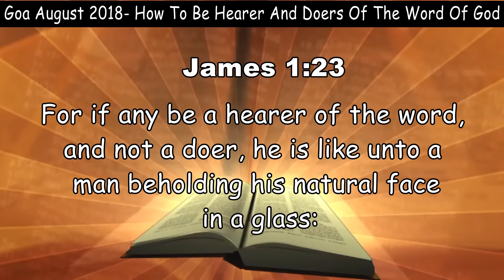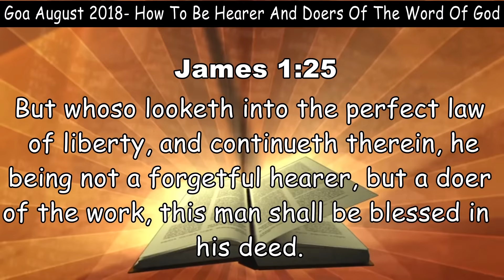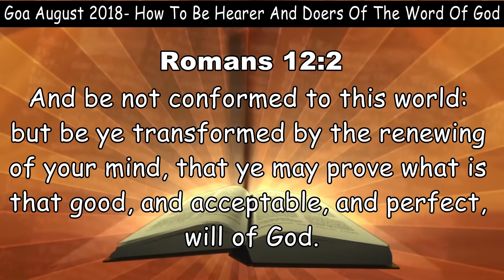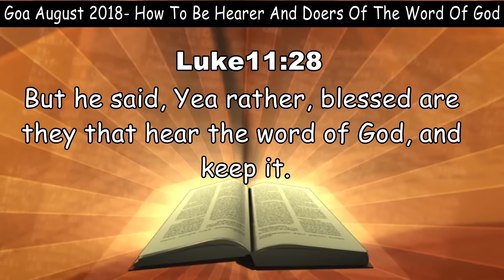HOW TO BE A HEARER AND DOER OF THE WORD OF GOD BY BR. DOMINIC GOA AUGUST 2018